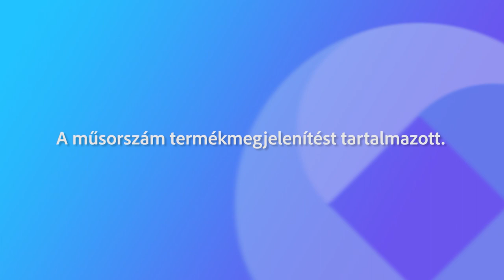230802 1 perc retró: 100 éves Anna néni